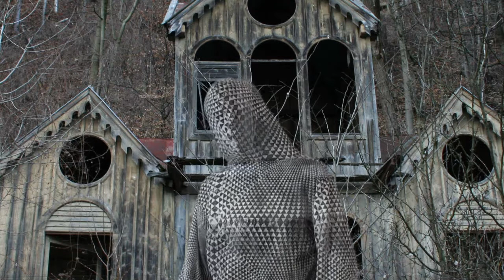Halloween Documentary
Confederation secondary schools short documentary on Halloween.